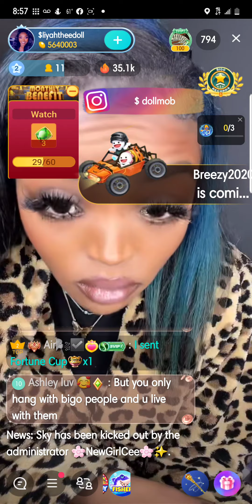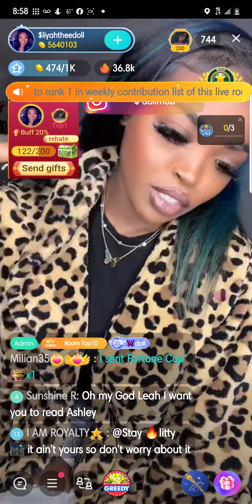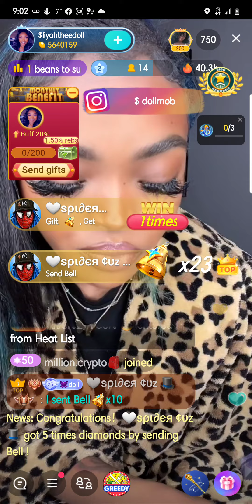What is Liyah talking bout?? who's weird??